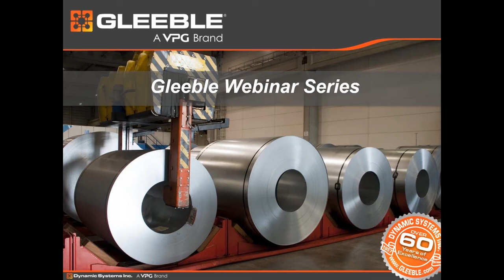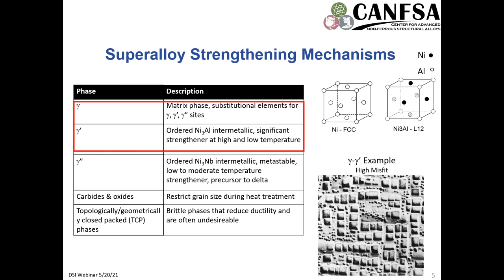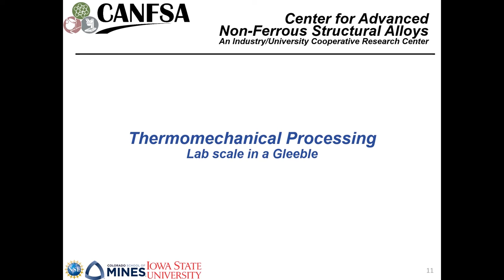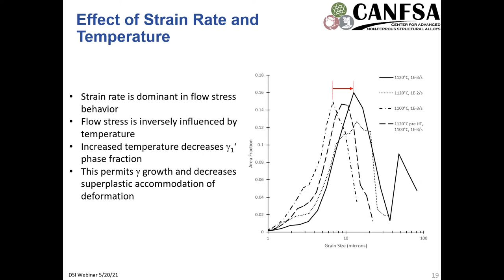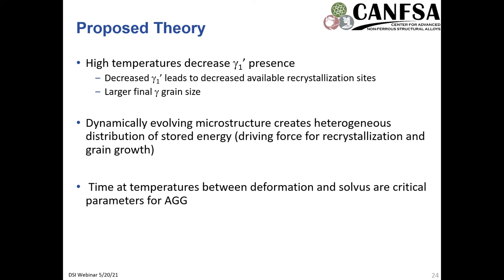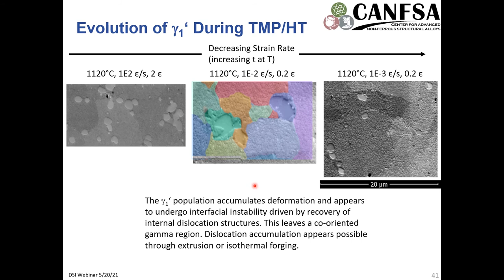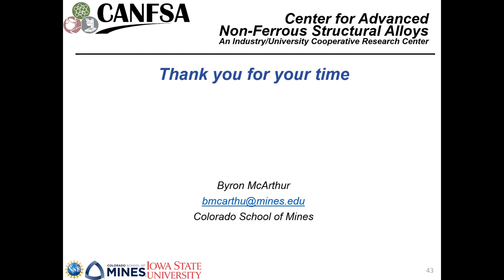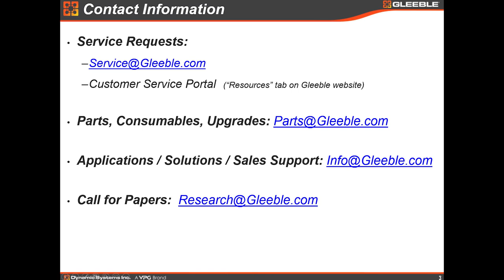Episode 35 - Microstructure Evolution of Ni-Based Superalloys During Isothermal Forging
Episode 35 - Gleeble Webinar Series

Presenter: Byron McArthur, Colorado School of Mines

Abstract: Nickel-based superalloys are utilized extensively in the aerospace industry for their excellent high temperature strength, fatigue life, oxidation resistance and corrosion resistance. Turbine engine discs are flight critical components, and failure of these components risk loss of the entire plane. With the continuous push for more efficient commercial aviation, higher operating temperatures and pressures are desired. Complex Ni-based superalloys are being processed through novel methods to meet these stringent requirements. Abnormal grain growth (AGG) has been shown to occur based upon processing parameters in the isothermal deformation. The AGG results in g grains up to 3 mm that compromise mechanical performance and are difficult to detect via non-destructive testing. The objective of this project is to better understand the microstructural mechanisms that cause AGG in these materials. Anomalous mechanical responses are explored utilizing the Gleeble®. Microstructural evolution and residual stored energy of isothermally forged materials are detailed utilizing scanning electron microscopy and transmission electron microscopy.